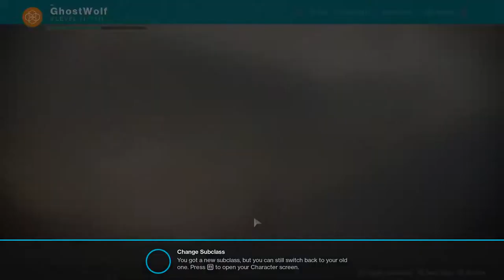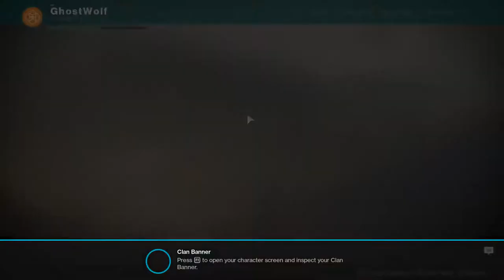Let's Play Destiny 2 !! A Date With Destiny ---Most of the people love this part!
Hi everyone!! Let Me Show You Some Things You Should Know About This Game!
Destiny 2 is a first-person shooter game ! In this game you are able to improve your characters, referred to as Guardians, by gaining experience points! Wish you like it!